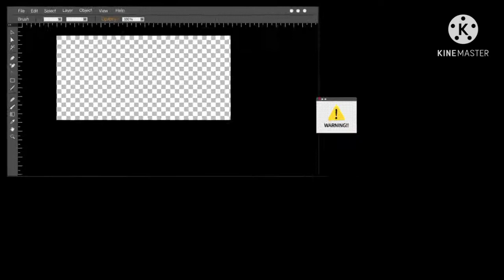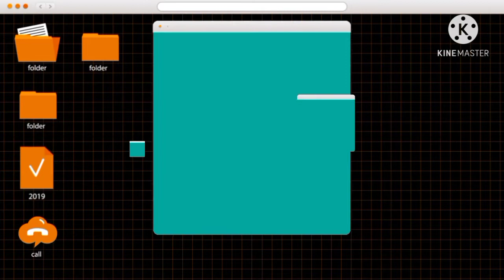meet up si boss Edwin sa tambo | CALUMPING OFFICIAL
Let’s connect!